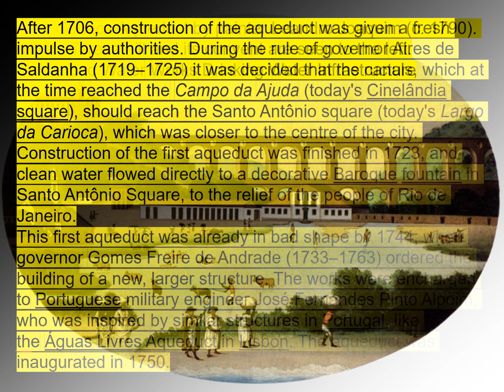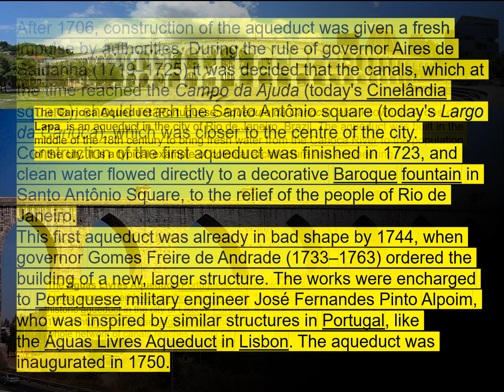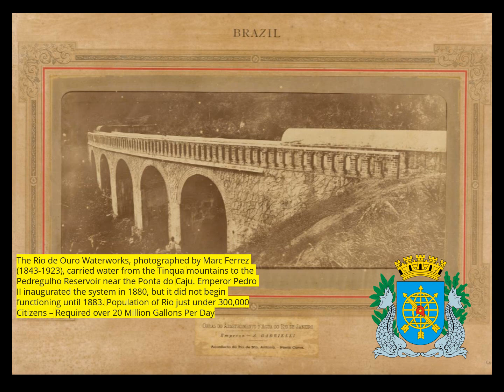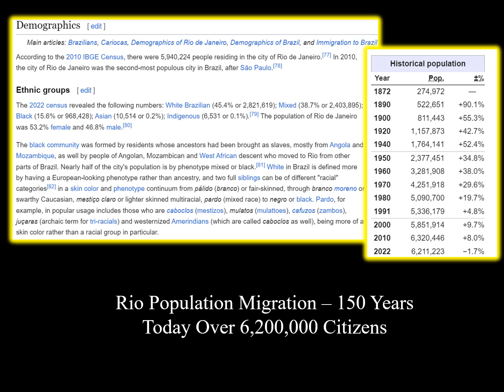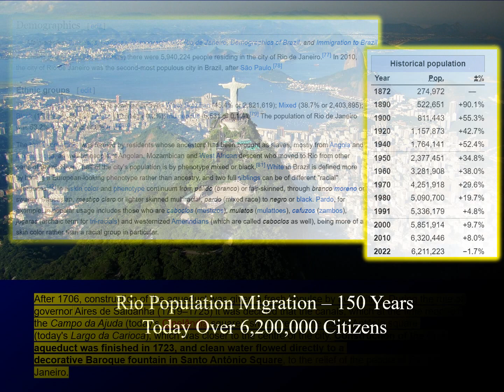Rio de Janerio, Brazil Water Works Brief History One of the First Advanced Water Project - America’s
Rio de Janerio, Brazil Water Works Brief History - One of the First Advanced Large Drinking Water Transmission Projects in the America’s
Lisbon, Portugal (European) Influence of Design – Providing Water Since 1723
The Water Knowledge Academy - Learning Series 2024 - Forty-Eight
May 6, 2024 / File Video - 3,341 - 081